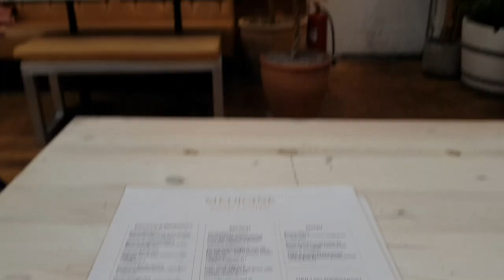birmingham weekend vlog😋😎🤩